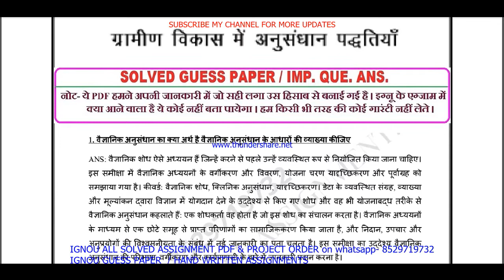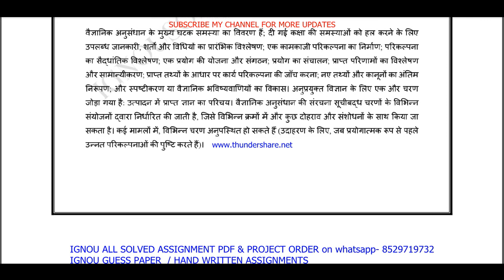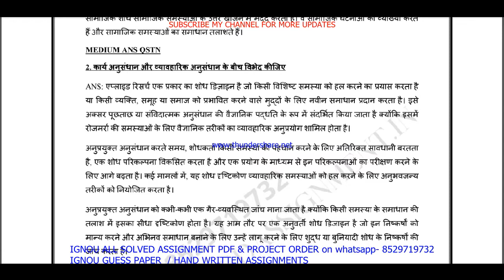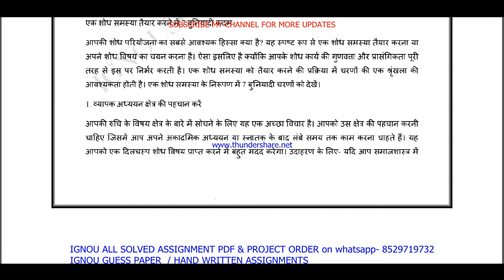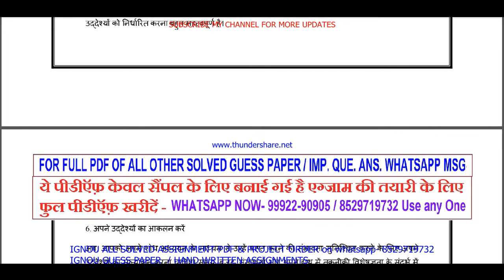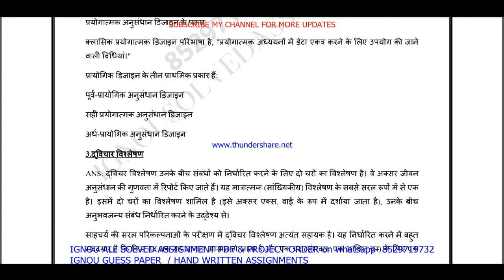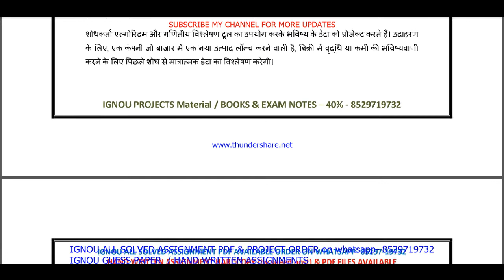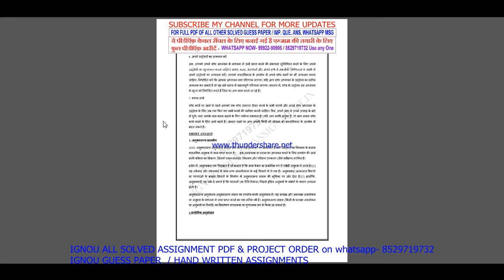mrd 004 important questions with ans / mrd 4 previous year question paper / mard study materials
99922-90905 IS MY WHATSAPP NUMBER PLEASE MASSAGE ON THIS NUMBER. All Imp .Question ans. / guess paper solved PDF on  Whatsapp massage to get pdf - 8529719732

Thanks

ignou mard 1st year question paper,

mrd 004 ignou important questions 2022,
mrd 004 study material,
mrd 004 previous year question paper,
mrd 004 classes in Hindi,
mrd 004 important questions,
mrd 4 study material,
mrd 4 previous year question paper,
mrd 4 important questions,
mrd 004 important questions and answers,
mrd 004 previous year question paper in Hindi,
mrd 004 question paper pdf download,
mrd 004 important question,
ignou mrd 004 important question,

mrd 004 guess paper in Hindi,
mrd 004 exam notes in Hindi,
mrd 004 question paper in Hindi,

mrd 4 important questions and answers,
mrd 4 previous year question paper in Hindi,
mrd 4 question paper in Hindi,
mrd 4 question paper pdf download,
mrd 4 guess paper in Hindi,
mrd 4 exam notes in Hindi,
mrd 4 important question,
ignou mrd 4 important question,

mrd 4 guides in Hindi,
mrd 4 ignou,

mrd 4 books in Hindi,

mrd 4 question paper 2022,
mrd 4 classes,
mrd 4 sample paper in Hindi,

mrd 4 suggestion questions,
mrd 4 full class in Hindi important questions,
mrd 4 in Hindi,

mrd 4 unit 1,
mrd 4 assignment,
mrd 4 assignment pdf,

mrd 4 chapter 1,
mrd 4 full class,
mrd 4 class unit in Hindi,
mrd 4 class unit in Hindi 2023,
mrd 4 full class in Hindi,
mrd 4 exam questions and answers,
mrd 4 exam solved question paper
mrd 4,
mrd 4 question paper,
mrd 4 class on important questions,
mrd 4 important questions with solution 2022,
mrd 4 full classes on important question,